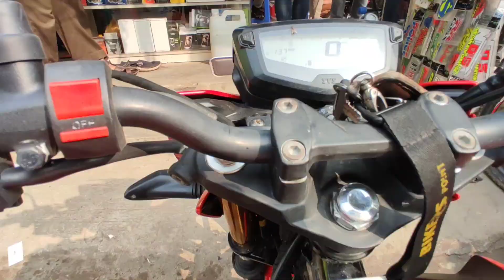Apache RTR 4v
Done By OYAN
আসসালামুআলাইকুম সবাইকে OYAN Enterprise welcome.
সকল দুই চাকার লাভার এবং সকল বাইক লাভার দের। পছন্দের বাইকের নতুন লুক দিতে💓 আমরা নিয়ে এসেছি নিত্য নতুন বাইকের ইস্টিকার এবং মোডিফিকেশন।
দেরি না করে আজি চলে আসুন।
OYAN Enterprise
দোকানের ঠিকানা: ১১/১ মিরপুর-১০ ইস্টেডিয়াম ৫ং গেটের উলটো পাশে (বাইক পট্টি), ব্লক-ক, ২ নং গল্লির পানির পাম্প চৌরাস্তা সম্মুখে, মিরপুর ১০ (বাইক পট্টি), ঢাকা-১২১৬